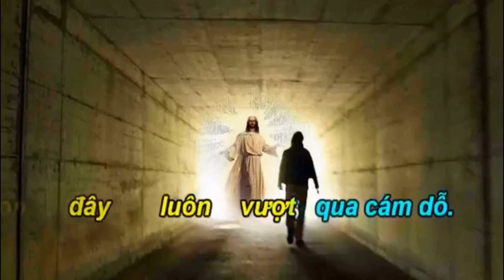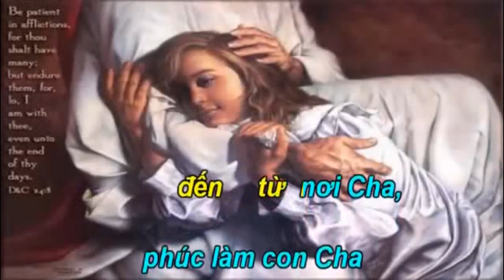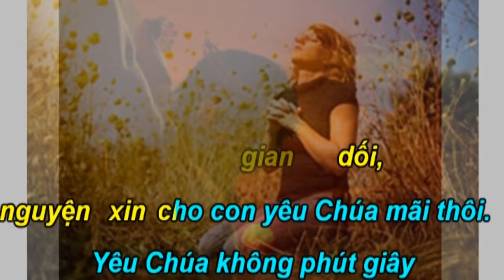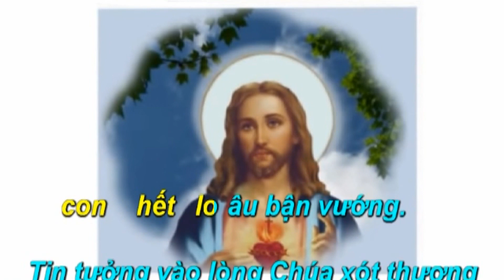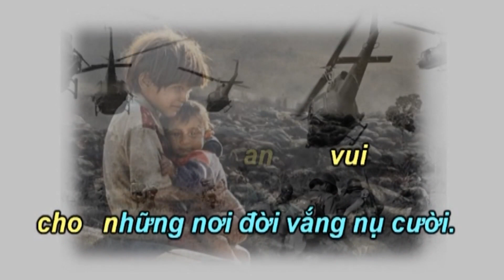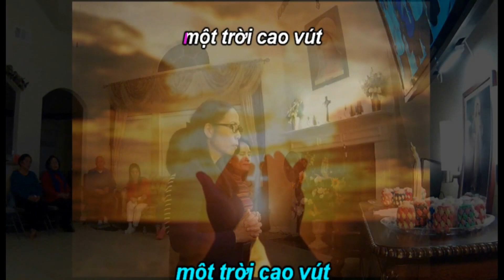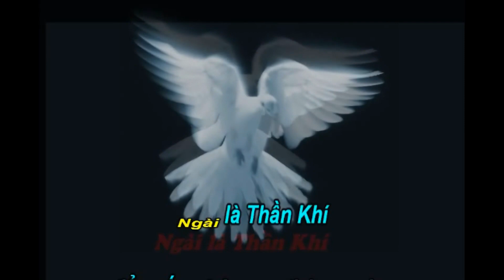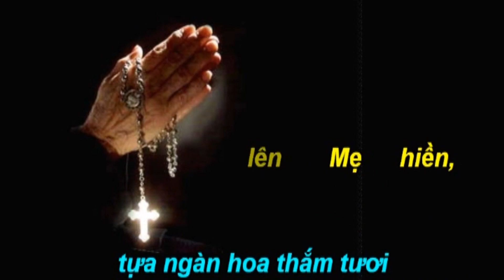Ca Nguyện Thánh Linh 518